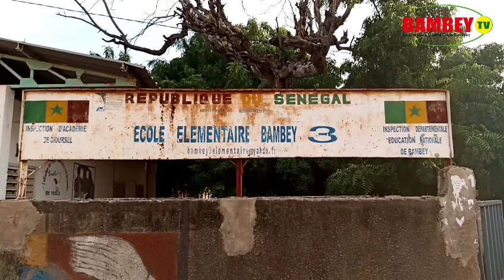École 3 : L'association Appui à l'éducation a réhabilité les toilettes